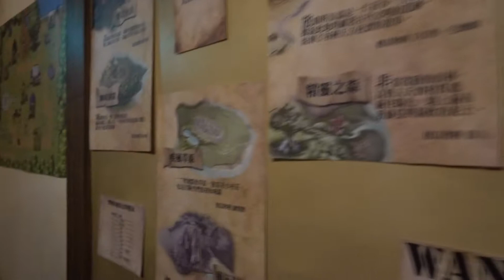放樂工作室 貪婪之城 RPG勇者物語